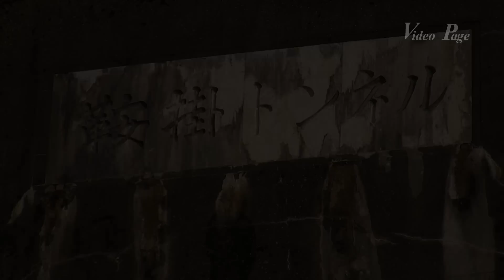高室山 大君ヶ畑から高室山へ videopage.net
１４日に途中でダウン、エスケープルートで鹿の角をゲット１０年近く山歩きをしているが初めてであった。自然からの贈り物に感謝をして下山。改めて１８日の快晴の湖東　鈴鹿山系北部の頂を目指す。今日は頂に立てそうな気がしてきた。２度目のコースは計算が出来、余分な気苦労が無いのである。今日も山守人に挨拶をして頂を目指したのたっだ